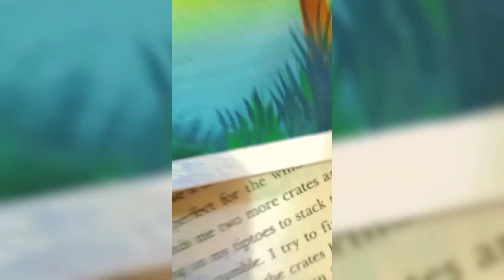Unique Hand-Painted Bookmarks | Artistic Creations for Book Lovers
Calling all artists! Delve into the world of bookmark painting and showcase your creativity on a unique canvas
Bookmark painting
Artistic bookmarks
Hand-painted bookmarks
DIY bookmarks
Bookmark design
Creative bookmarks
Painting techniques
Art supplies
Bookmark crafts
Book lover gifts
Unique bookmarks
Miniature art
Artist community
Reading accessories
Watercolor bookmarks
Acrylic painting
Visual arts
Craft tutorials
Bookmark inspiration
Artistic expression

1.
2.
3.
4.
5.
6.
7.
8.
9.
10.